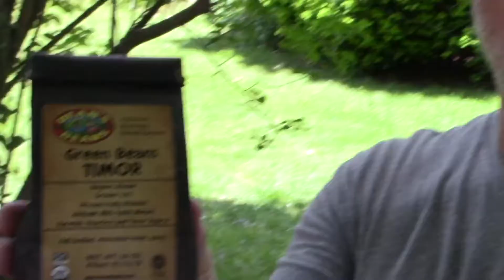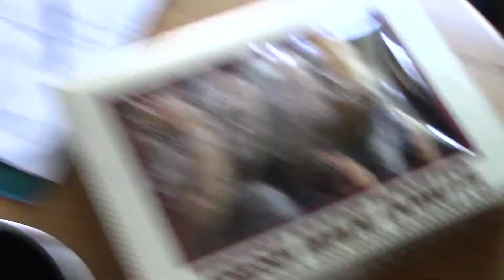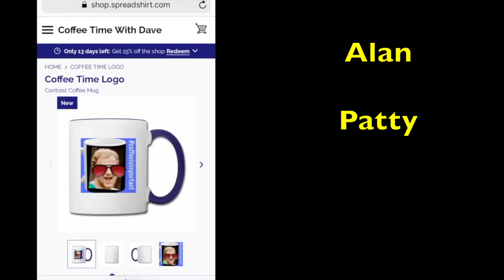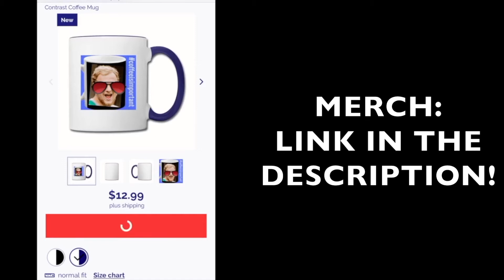GET ROASTED! | Coffee Time With Dave Ep. 41